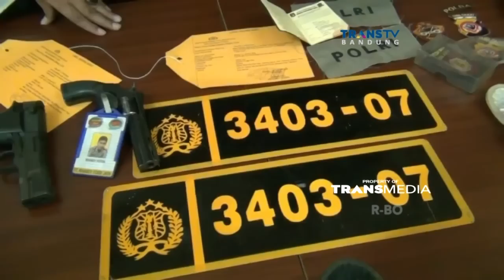Hasil Foto Jelek, Kawanan Pemuda Bacok Orang yang Memotret; Kilas Kriminal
Dua dari empat kawanan begal di Karawang, ditembak petugas karena berusha kabur saat akan ditangkap. Kawanan begal sepeda motor ini dikenal sadis, karena tak segan-segan melukai korbannya. Di bandung, 3 pria diringkus polisi karena menganiaya seorang warga. Penganiayaan dipicu kekesalan pelaku, karena korban menolak mengabadikan aktivitas pesta miras yang dilakukan para pelaku. Bersama informasi lain berikut kilas kriminal selengkapnya!

Like & Follow Facebook:
CNN Indonesia

cnnindonesia